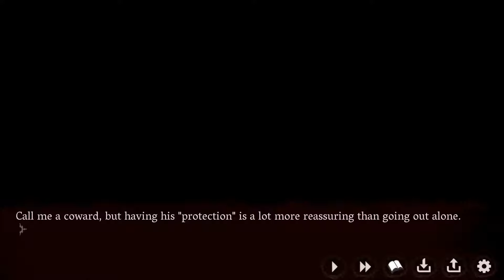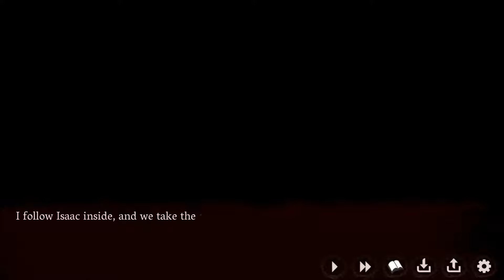Red Embrace - [18] - [Isaac route - 02/05] - English Playthrough